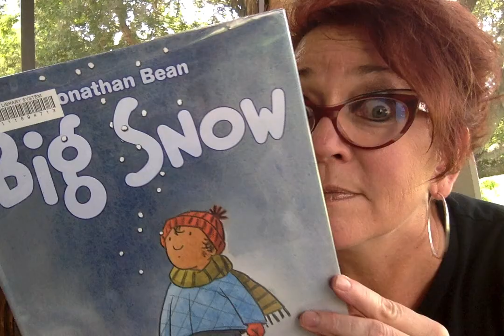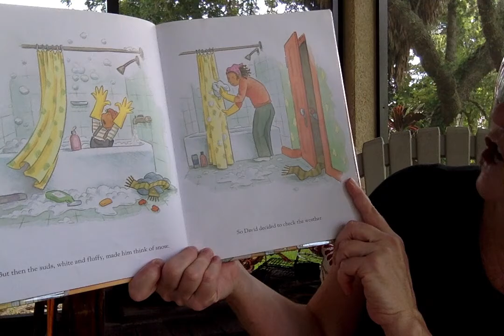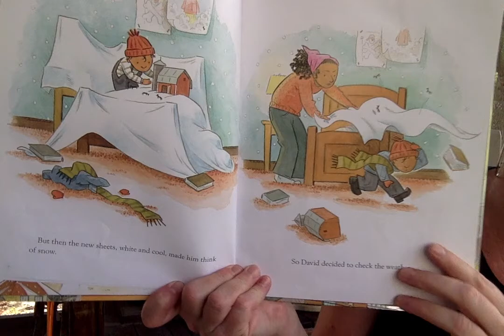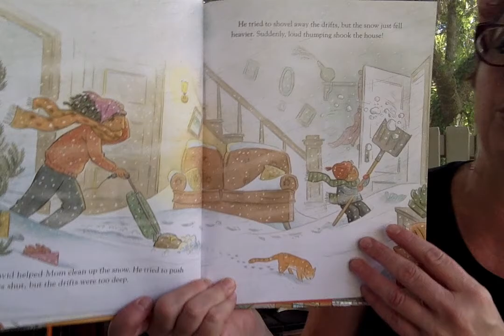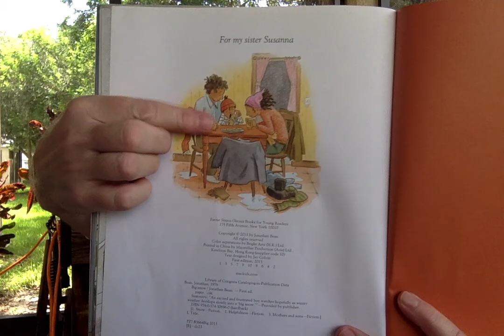Get your coat!!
Today for HOT HOT porch time story time Ms Lisa reads, BIG SNOW